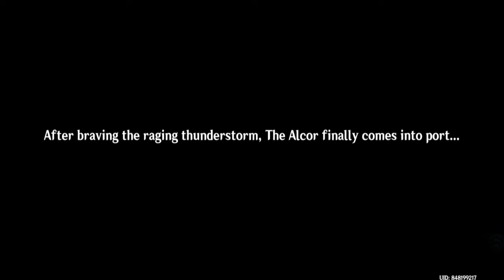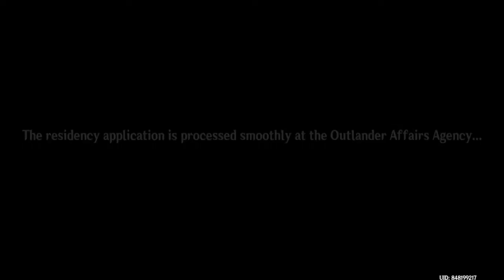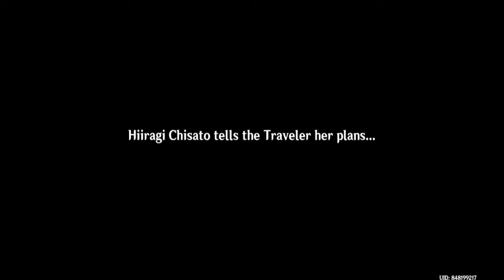Reaching Inazuma & Escaping Ritou 【Genshin Impact】 #45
starting Archon quest Chapter 2 Act 1.

(Shoutouts) Thank you for joining my membership:
🏆💎DIAMOND TIER💎:

🥈Silver Tier:
🥉Bronze Tier: